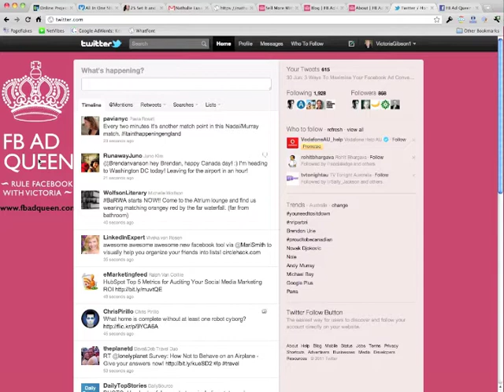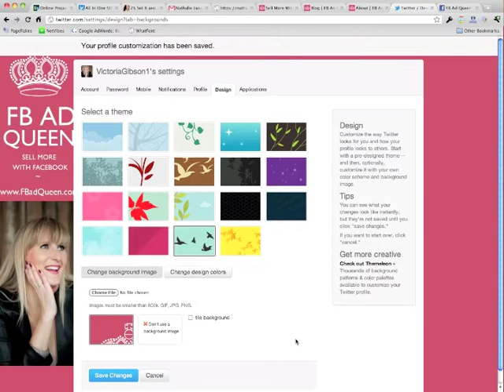How to Change Twitter Background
This video will show you how to change twitter background graphics on your Twitter account. You see how some Twitter users have fancy backgrounds that include a photo of them, a short description, and a link back to their web site?

That's what this video will show you how to change twitter background by swapping out the generic backgrounds and uploading a new twitter background from your computer.

Learn how to change your twitter background in less than 2 minutes with this quick video tutorial.